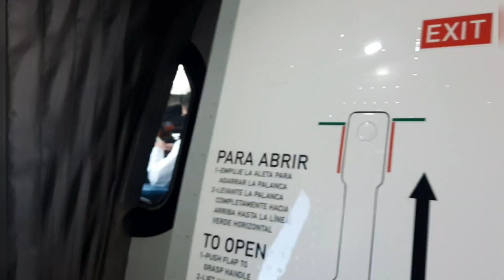Costa Rica; de San José, a Bogota, en avianca.